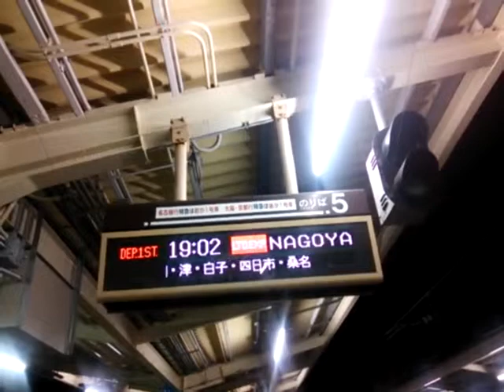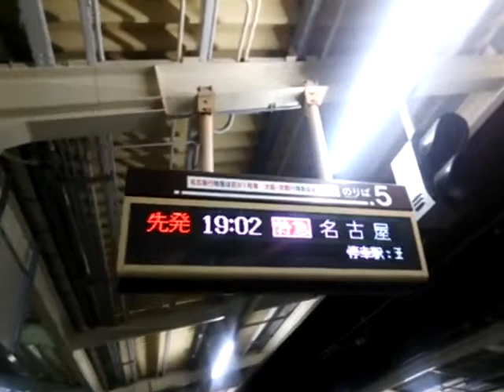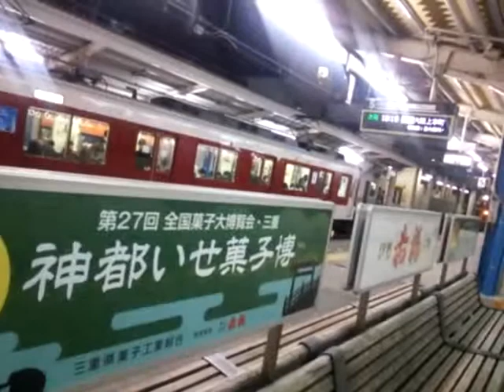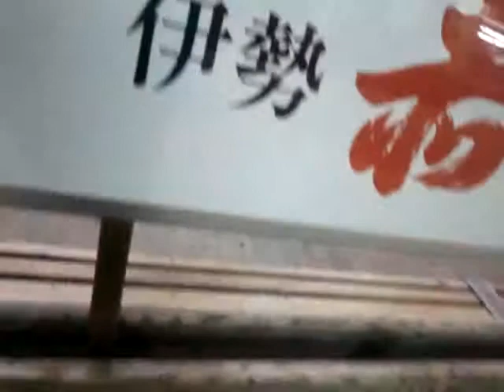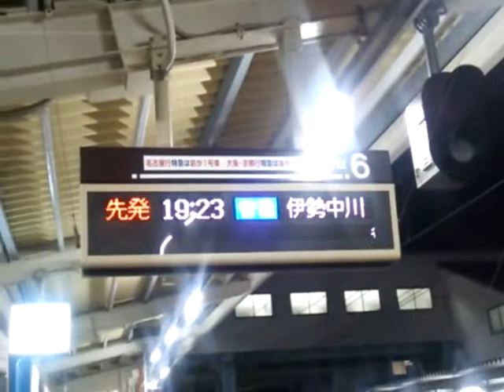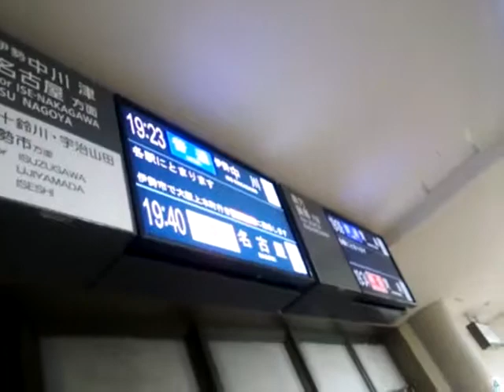近鉄鳥羽駅へ行ってみた 鳥羽水族館のライトアップ 近鉄特急もあるよ